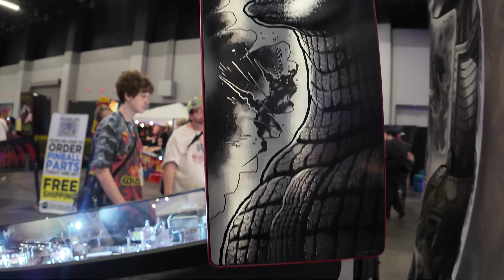Experiencing the Godzilla 70th Anniversary Pinball Machine Up Close!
Join me as we take a up-close look at the Godzilla 70th Anniversary Pinball Machine! How do you feel about the black and white art. Do you think it's stunning or just meh? Does it make you want to buy one. Watch as we discuss its design and share our thoughts on this legendary tribute to the King of the Monsters. Don't miss out on this epic experience!